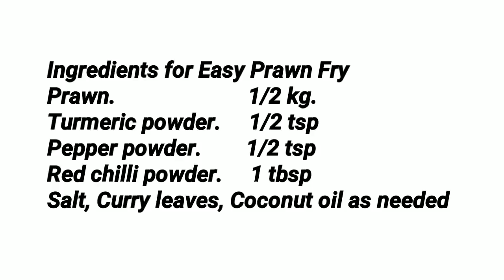Easy Prawn Fry // സിംപിൾ ചെമ്മീൻ ഫ്രൈ // COOK with SOPHY // Recipe #233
This video shows how to make a simple Prawn Fry using minimum ingredients, but Super in Taste

Ingredients for Easy Prawn Fry
Prawn.                        1/2 kg.
Salt, Curry leaves, Coconut oil as needed